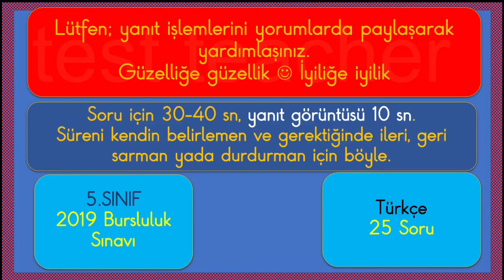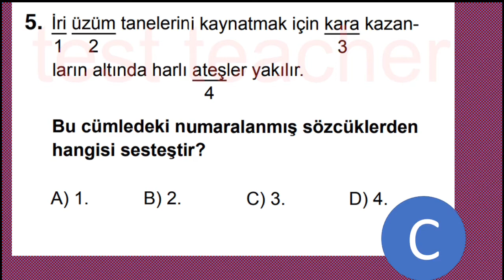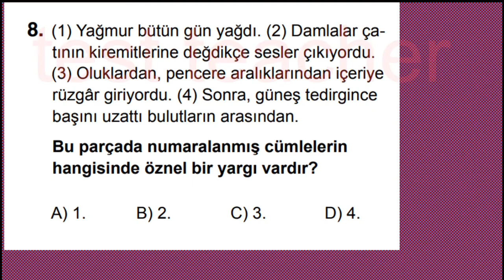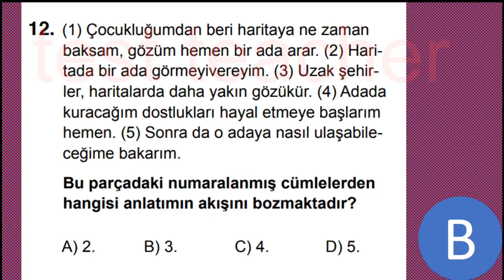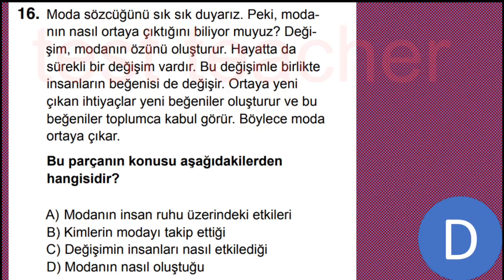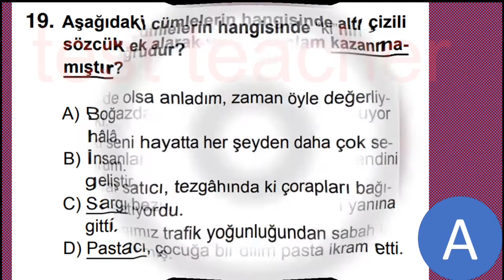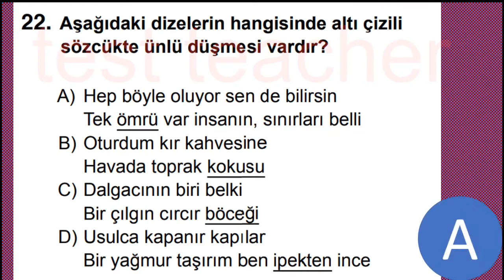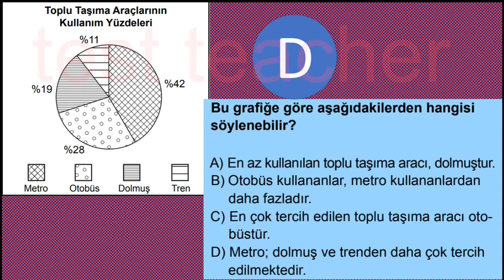5 Türkçe test -Yıl sonu pekiştirme - genel tekrar - burslulukta çıkmış sorular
Bursluluk Sınavı 2019 Yılı Soruları
Tatilde kendini değerlendirmen için genel tekrar.
Ders içi etkinlikler için kazanım değerlendirme ..

Süreler biraz kısa tutuldu böylece öğrenciler hızlı test çözecek; öğretmenlerimiz yeri geldiğinde açıklama için videoyu durdurabilecek...vs diye.